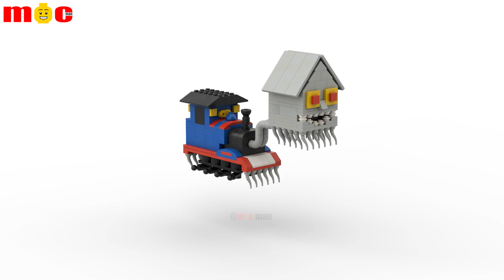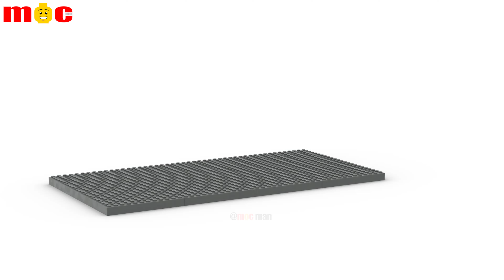LEGO HOUSE HEAD in THOMAS.EXE, CHOO CHOO CHARLES, BLUE.EXE, HOUSE HEAD.EXE | MOC man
© Video is copyright of "MOC man" channel. Please do not REUP - Load videos without permission!